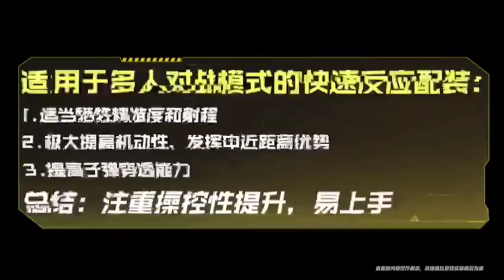Season 10 New Mode, Scorestreak, New Weapons Official Tailer Cod Mobile | S10 Cod Mobile Leaks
Hello And Welcome Guys I Am Here With Our New Season 10 Cod Mobile Leaks Video . I This Video I Have Share Some New Season 10 Cod Mobile Official Leaks & Information . I Hope You Guy's Will Gonna Enjoy This Season 10 Leaks CODM Video Because New Test Server For New Winter Update Are Coming Very Soon . ❄️

I Also Share Some Extra Bonus Info In This Video
Which Is Related To Other Games I Hope You Will Gonna Enjoy .

Hy Guy's It's Me Mr.Ra1 Back With Another Call of duty mobile Video . This Video Is About Call of duty mobile Season 9 Upcoming New Leaks & Updates in call of duty mobile .

 season 10 call of duty mobile
Codm
Cod Mobile
Call of Duty Mobile Season 10 Battle Pass
Season 10 Battle Pass CODM Leaks
CODM Season 10 New Battle Pass Leaks

     About This Channel:-Mr.Ra1 Gaming